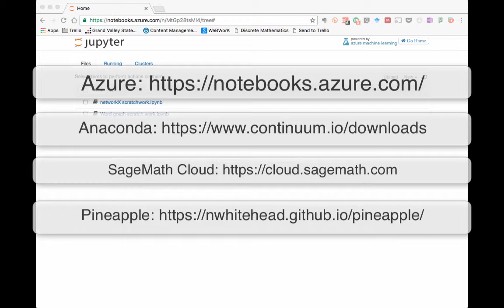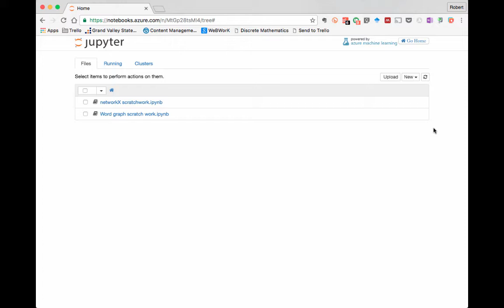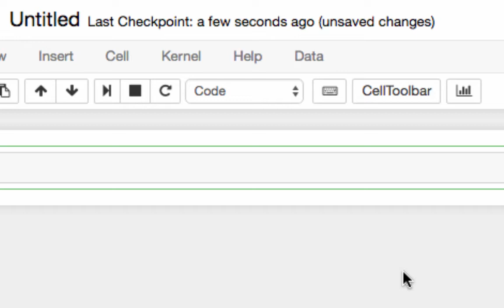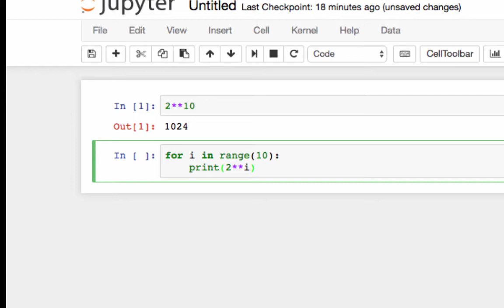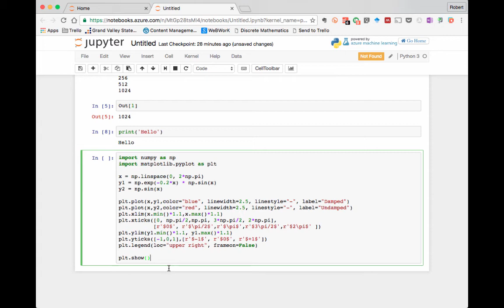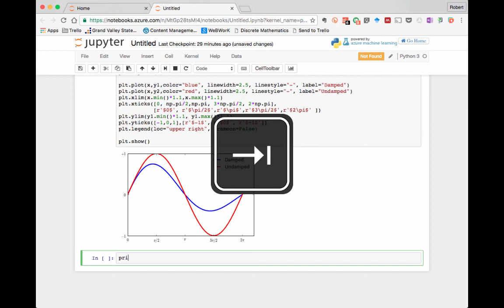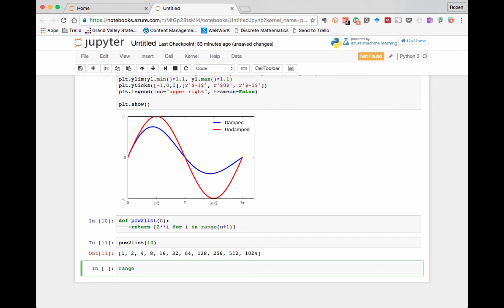The Jupyter Notebook Environment part 1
Part 1 of  three-part video series on getting started with the Jupyter notebook environment. This one covers working with Python code.